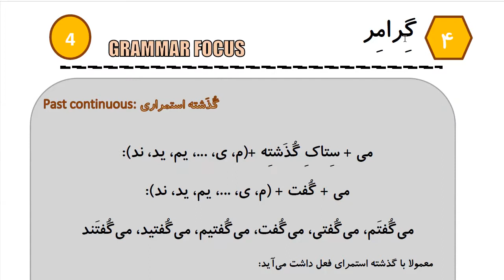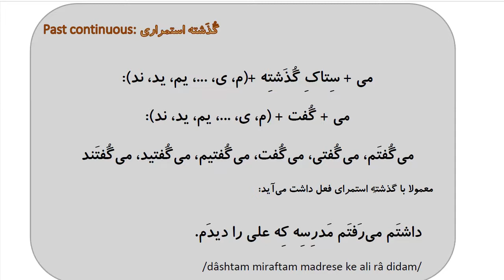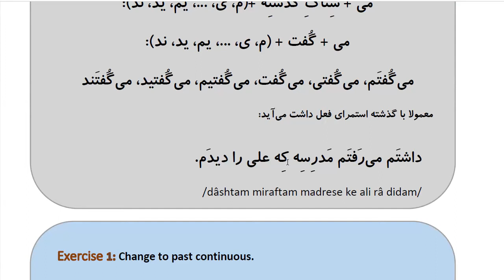Learn to Speak Persian FAST: For Beginners - Lesson 9 - What time is it ? - Part 3